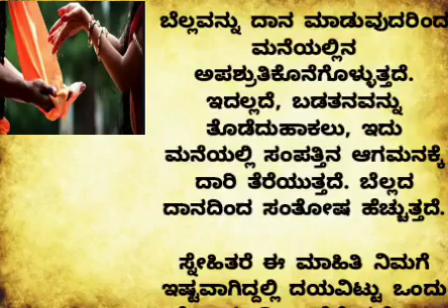ಈ ಏಳು ದಾನಗಳಿಂದ ನಿಮ್ಮ ಅದೃಷ್ಟವೇusefulinformationinkannada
ಈ ಏಳು ದಾನಗಳಿಂದ ನಿಮ್ಮ ಅದೃಷ್ಟವೇ ಬದಲಾಗುವುದು ಅಂದುಕೊಂಡ ಕೆಲಸ ಈಡೇರುವುದು